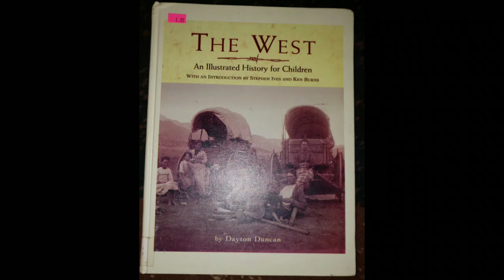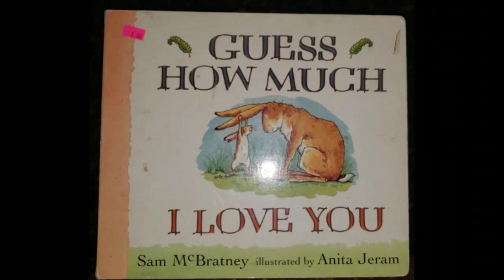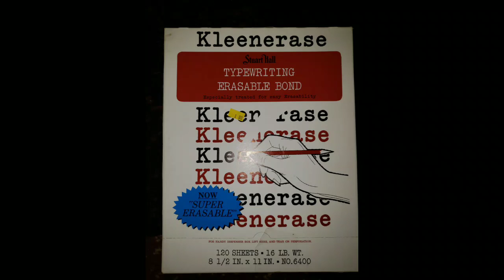Creative supply haul, from local thrift store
My January finds for sewing, paper crafting, leather working, and book altering projects